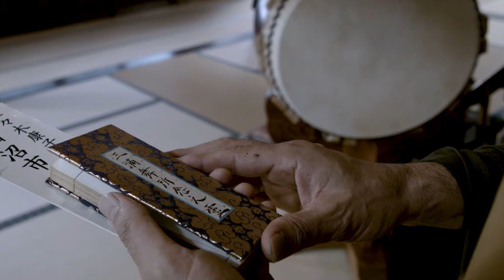Trailer BRISE LAMES (THE RISING OF THE TSUNAMI) de/by Hélène Robert, Jérémy Perrin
68’ / France
La Société des Apaches / Baldanders Films
Sélection française
French selection